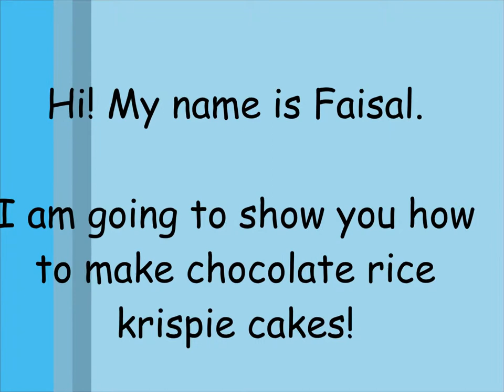How to make Chocolate Rice Krispie Cakes Faisal Al Hosni